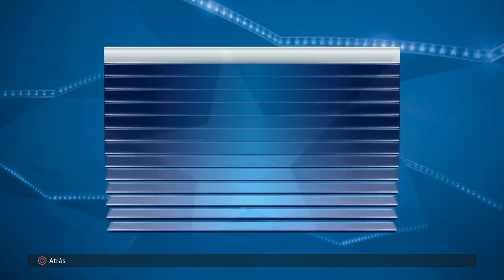PES 2018 LM | Real Madrid | LA VALORACIÓN NO IMPORTA #34